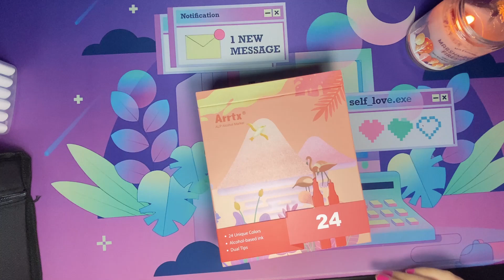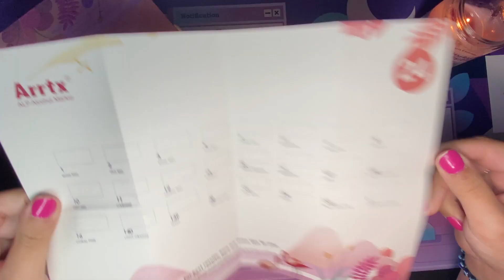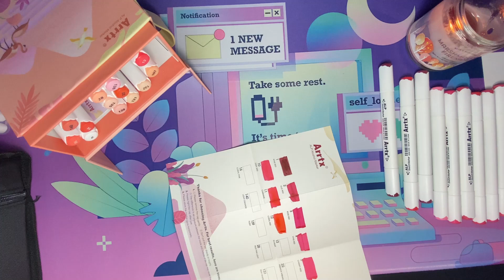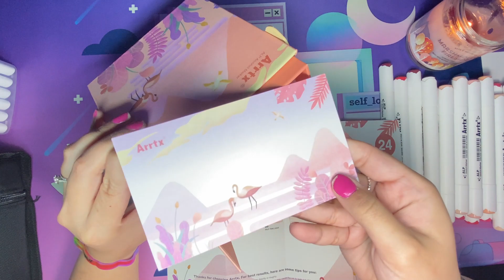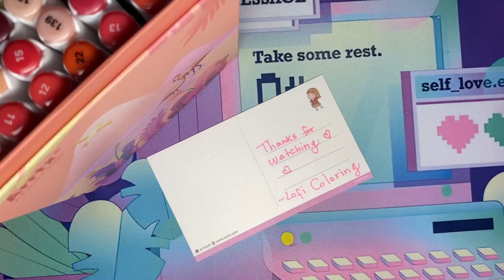~♥~ ARRTX Red and Pink Floral Colors ~♥~ UNBOXING & SWATCHING ~♥~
~♥ Experience the unboxing and swatching of my brand new set of Arrtx Alcohol Markers, 24 red and pink floral colors brush markers with Dual Tips with the best Lofi beats around ♥~

♥Review:

♥Pros:
~Beautiful range of colors and color payoff
~ Awesome carry box included
~ Marker packaging material is sturdy and feels expensive
~VERY Smooth coloring
~ Easy Blending
~Affordable
~Does not have a strong odor
~Fast shipping with Amazon Prime

♥Cons:
~ There is no TRUE red color in this pack. Everything is redISH, purple red, orange red, pink red...but not a solid true red color. Most of the alcohol marker sets don't come with a red color and I'm pretty sure it's a set up now LOL

♥Overall:

I would recommend it to someone looking for a beautiful, smooth brush tip alcohol marker set for florals, Anime, Blending, Sketch, Card Making, and all around fun vibrant coloring!

♥ 9/10  ♥